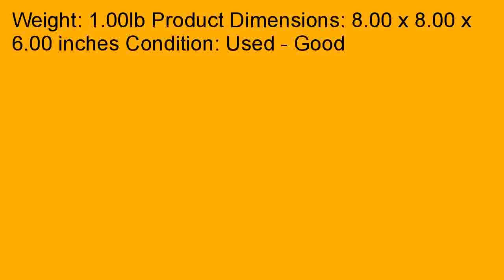PEPPERL FUCHS 419484 PHOTO AUTOMATION SENSOR 419484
Use the store locator to find  best price of PEPPERL FUCHS 419484, PHOTO AUTOMATION SENSOR 419484 in Hallsville, Texas. Apply to secure best price, cheaper than price price in Ephrata, Pennsylvania. 2aaSTSi  In Orleans County, New York, the local shops are best price for PEPPERL FUCHS 419484, PHOTO AUTOMATION SENSOR 419484.    Find the lowest prices of PEPPERL FUCHS 419484, PHOTO AUTOMATION SENSOR 419484 nearby Pipestone County, Minnesota.